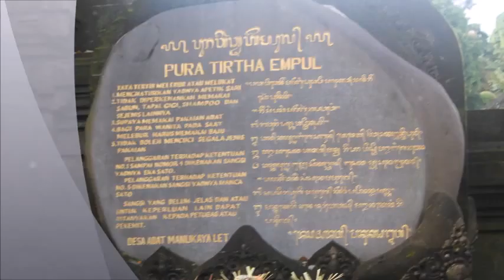Pura Tirta Empul